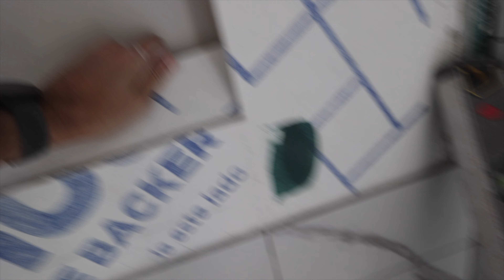Handicap Bathroom Construction Extended Version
Detailed version of a complete handicap accessible bathroom construction for my workshop.  This bathroom is ADA compliant and features a roll in transfer shower as well.  Federal law, the Americans With Disabilities Act requires that this bathroom be accessible.  This video starts with a dry pack mortar bed and includes tiling the shower, tiling the bathroom, installing fixtures and grab bars.   This bathroom is built according to plans that have been reviewed and approved by my local building code officials.  Local practices may vary.